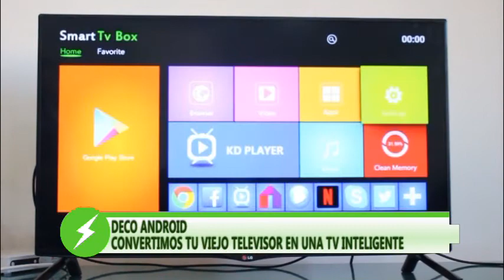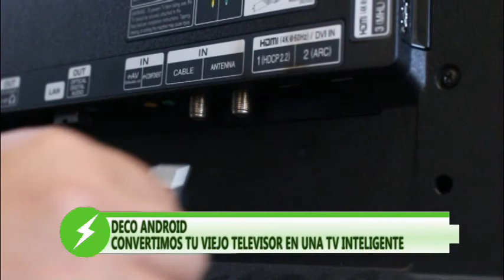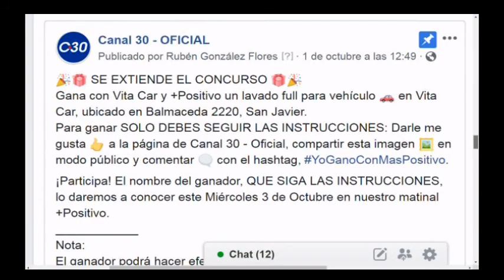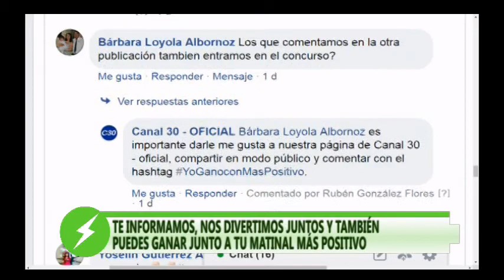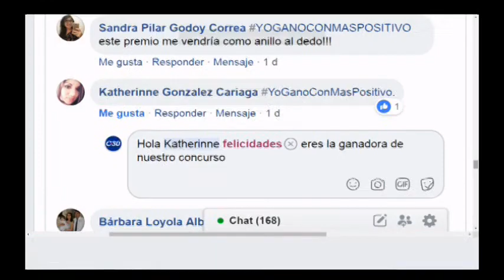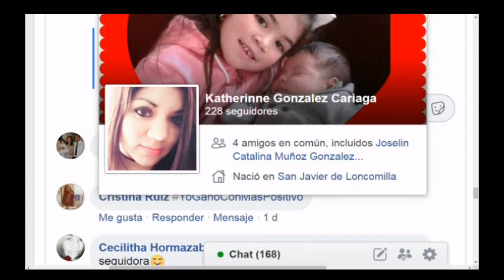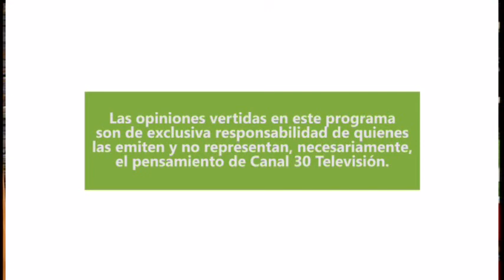MÁS POSITIVO - CONCURSO VITA CAR